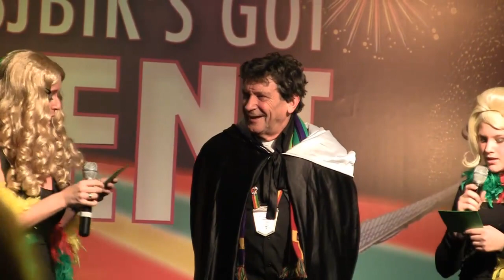Prinsenproclamatie 2011 Oirsbeek deel 2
Opname van Oesjbik got talent door buurtvereniging de Gracht tijdens de prinsenproclamatie 2011